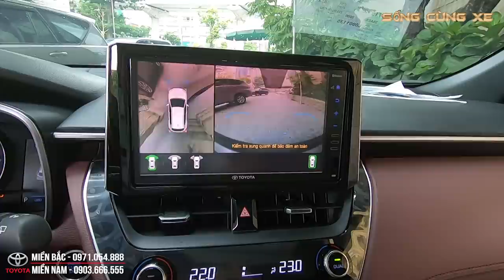Đánh Giá Toyota Cross giá 820 Triệu - Ép Phân Khúc Trên, Đè Bọn Ở Dưới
Giá xe Toyota mới nhất Bảng giá xe Cross 1.8G, 1.8V, Hybrid cập nhật mới nhất.

Toyota Cross hướng tới hình ảnh một chiếc xe “Thịnh hành trong đô thị Dignity Urban Vogue”.